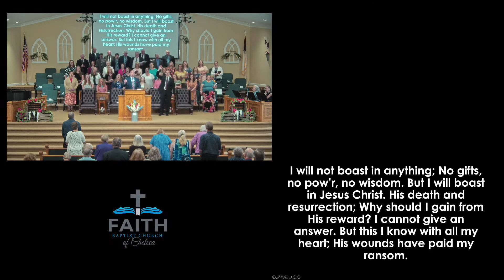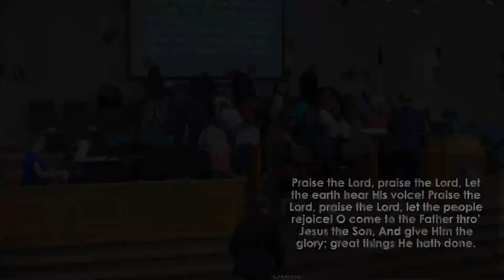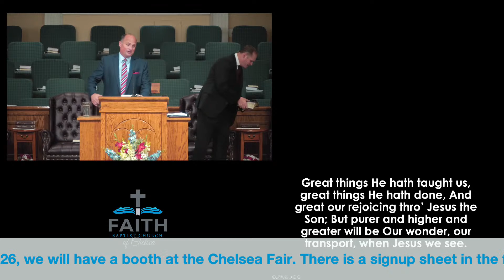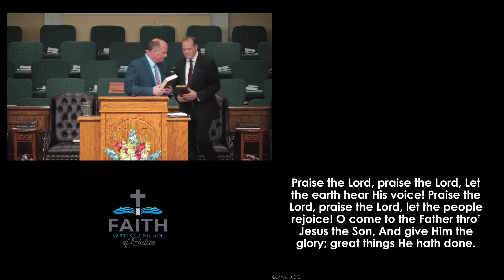July 30, 2023 PM Hebrews 11:22-26 "Refusing, Choosing, Esteeming and Forsaking"